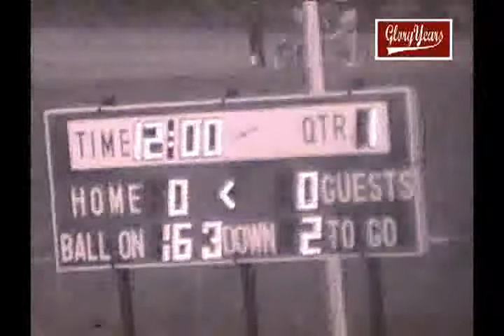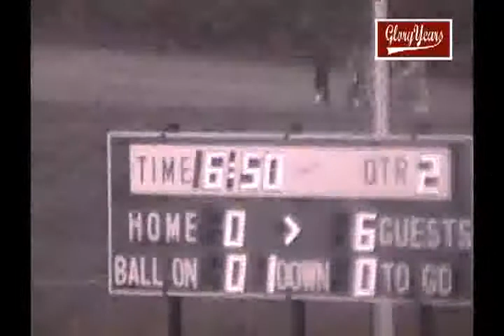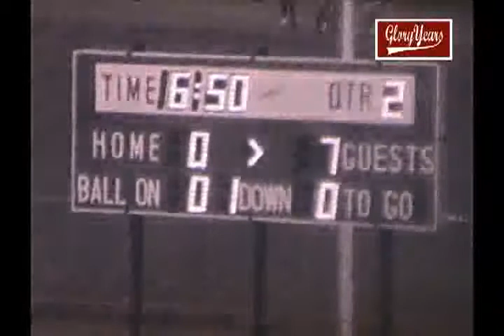up r8175 nj red bank reg unk st john vianney unk 1980 fb avi 00